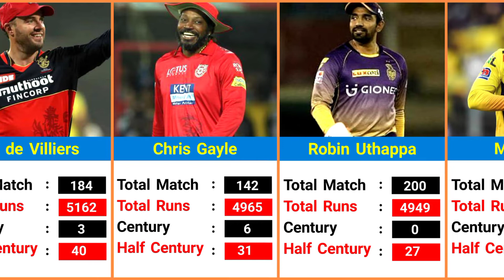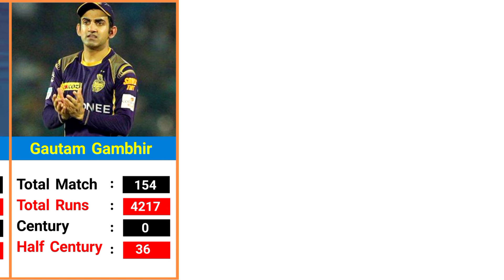Most Runs In IPL History | Top 10 Batsman IPL (2008 - 2022)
In This Video Show Most Runs In IPL History | Top 10 Batsman IPL (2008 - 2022) |

most runs in ipl history, ipl 2022, top 10 batsman ipl (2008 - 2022), ipl 2022 live, ipl 2022 highlights full match, ipl 2022 highlights, ipl 2022 highlights today, ipl live match today, ipl live match, ipl mega auction, ipl 2022 point table,